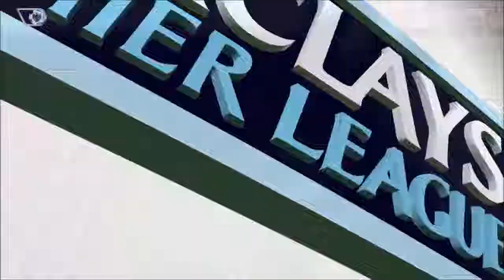【PS4】FIFA15 キャリアPART37（マンU再生への挑戦・8節・CLグループリーグ3節）